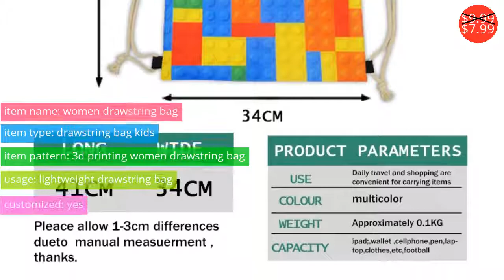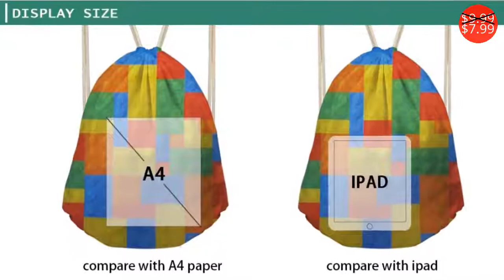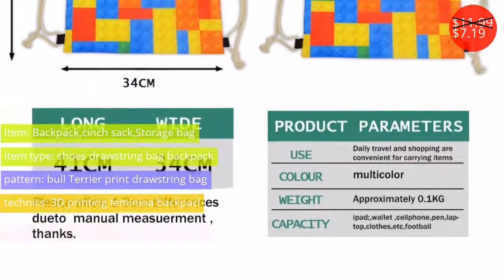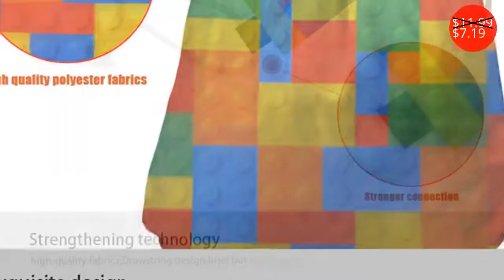Drawstring Bags $1.38 - $15.24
Мешки Drawstring $1.38 - $15.24

2018 NEW Custom Logo Sports Waterproof Cotton Drawstring Backpack Pull Rope Male And Female Students School Mochila DB10
Price: $1.41

Nopersonality Cute Floral Dachshund Dog Drawstring Bag Small Women Kids Travel Daypack Portable Women Girls Backpack Rucksacks
Price: $9.99
Discounted price: $7.99

Large Capacity Cartoon Drawstring Bags Drawstring Backpack Children Room Organizer for Toy and Baby Clothing Drawstring Bag
Price: $1.52
Discounted price: $1.38

Noisydesigns 3D Tropical Rubik's cube  Printed Backpack Women Girls New Drawstring Bag Casual Travel Storage Bags Mochila Sac
Price: $12.00
Discounted price: $7.20

Nopersonality Drawstring Bag 3d Jurassic World Dinosaur Daypack Travel Beach Storage Backpack Cool Boys School Rucksack Mochila
Price: $9.99
Discounted price: $7.99

High Quality Sports custom logo bag Waterproof Oxford Cloth Bundle Pocket Backpack Pull Rope Small Drawstring bags Boy Girls DB6
Price: $2.84

NoEnName_Null Backpack Shopping Drawstring Bags Waterproof Travel Beach Gym Shoes Sports Oxford Cloth Pack
Price: $1.74
Discounted price: $1.44

Coloranimal Cute Dog Bull Terrier Canvas Drawstring Bag Multicolors Backpacks Casual Travel Bags Funny Dog Teenagers Mochilas
Price: $11.99
Discounted price: $7.19

DITD Hot Fashion Drawstring bags Rope Bundle Pocket Bag Men's and Women's General Fitness Leisure Travel bag Mochila 0711
Price: $24.99
Discounted price: $15.24

Coloranimal Brand Design 3D Animal Crazy Horse Print Drawstring Bags for Men Women Gym Sack Bag Large String Backpack School Bag
Price: $11.99
Discounted price: $7.19